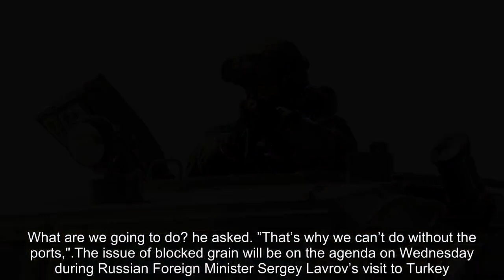Russia Claims To Have Gained Control Over 97% Of Luhansk Region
Russia New
Ukraine new
As the Russia-Ukraine war continues to intensify beyond 104 days, invading troops pounded areas in Kyiv on Sunday morning. Russian forces also flew cruise missiles at a "critically low" level over South Ukrainian NPP. Meanwhile, Russian President Vladimir Putin issued staunch warnings against the US supply of long-range missiles to Ukraine.